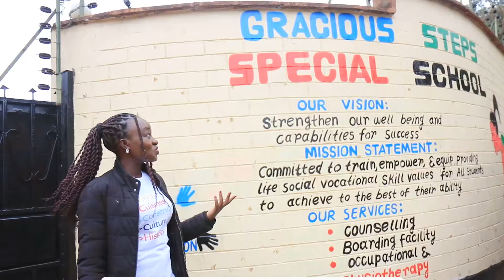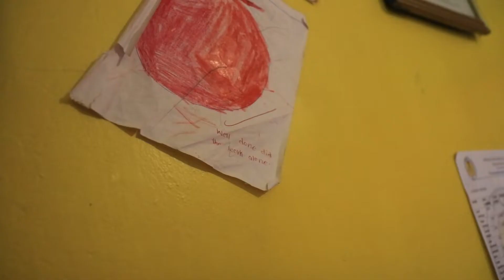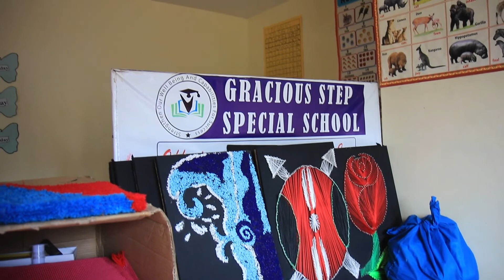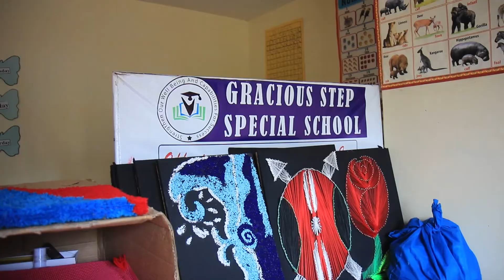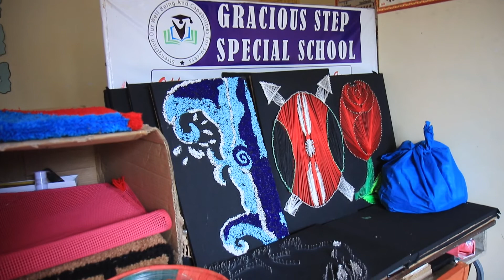Giving Back: The true meaning of Christmas // Vlogmas 1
As members of Kind Hearts, we strongly believe in this. We visited Gracious Steps Special School. The kids suffer from autism. It was an honor to spend an afternoon with them and blessed them with food stuff, cereals, clothing, shoes, beddings etc.

We`re grateful to bless others as we`re immensely blessed.
"Happiness doesn`t result from what we get, but from what we give". Ben Carson.

VIDEO CHARPTERS
00:00 Intro
00:15 Mandate of Kind Hearts Group
00:38 Intro-Gracious Step Special School
01:16- Meeting at the principal's house
14:38- Tour of the school
14:40 Handing over "gifts"